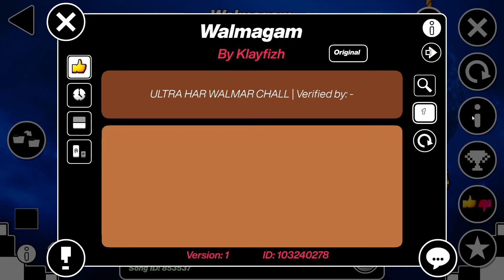WALMAGAM VERIFIED!!! | WL top 10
omg thank you @IINotDragonII  oh my thank you
hehe
level Walmagam
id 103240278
Terminite & Whales - Mayhem
sub :3